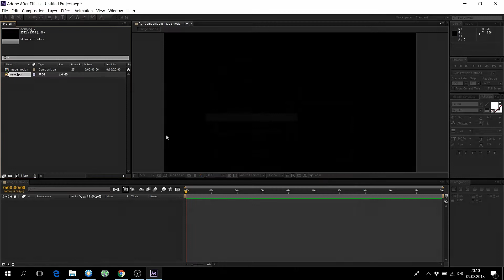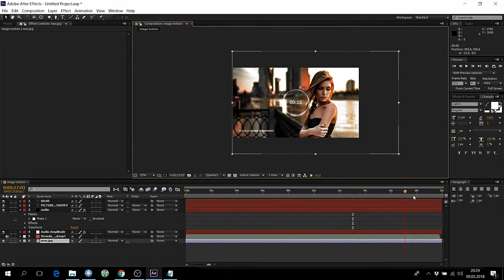Speed Art - Image & Audio Motion | HD